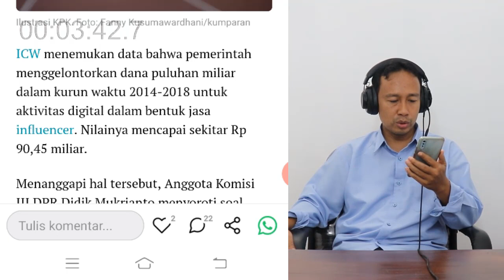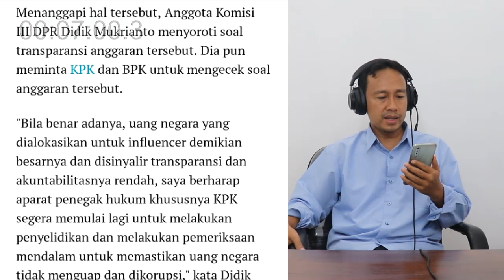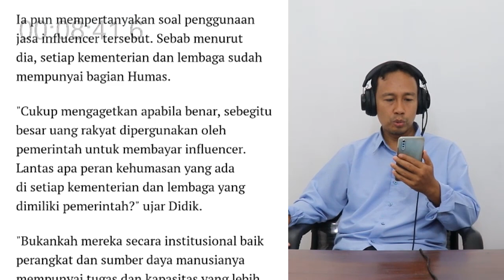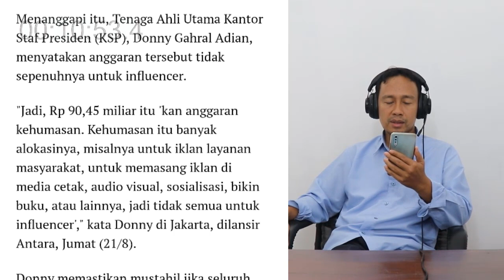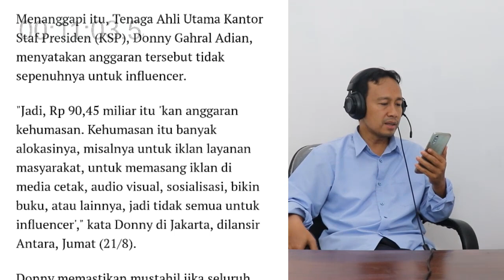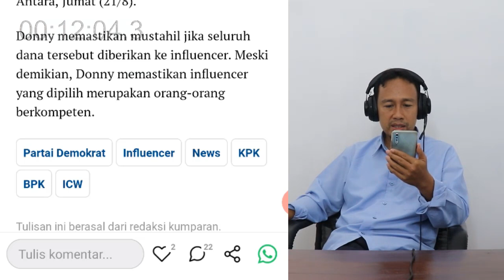MENGEJUTKAN! ICW TEMUKAN ANGGARAN 90,45 M UNTUK BAYAR INFLUENCER, PERAN HUMAS DIPERTANYAKAN